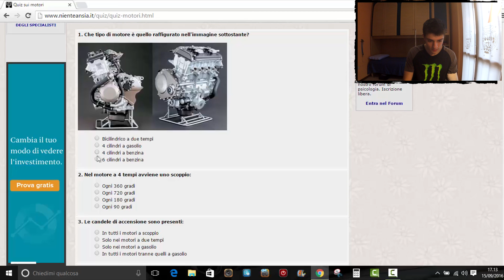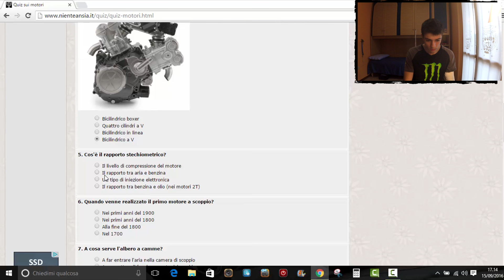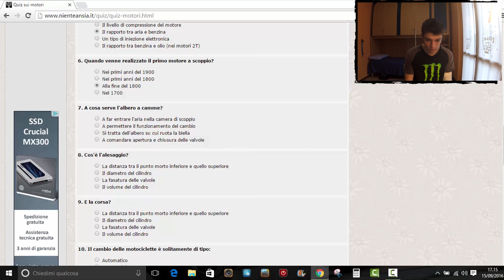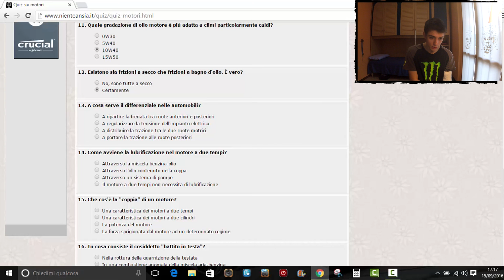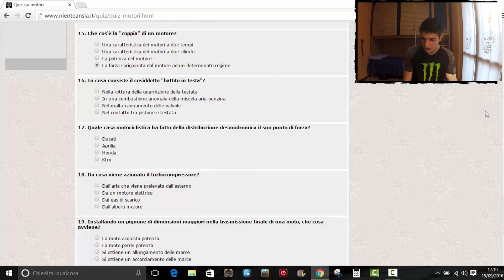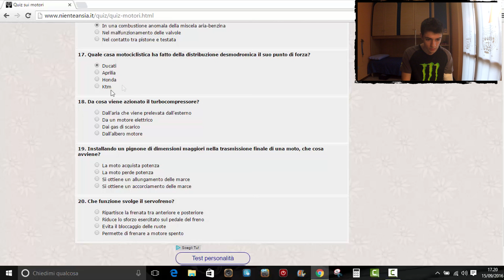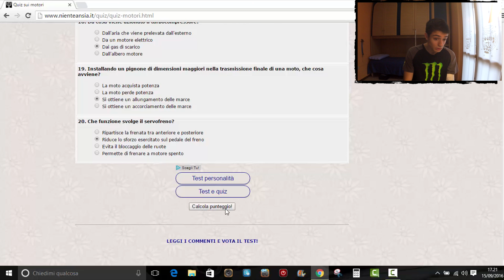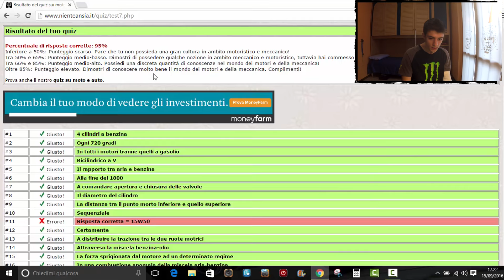QUIZ SUI MOTORI!! Mettiamoci alla prova